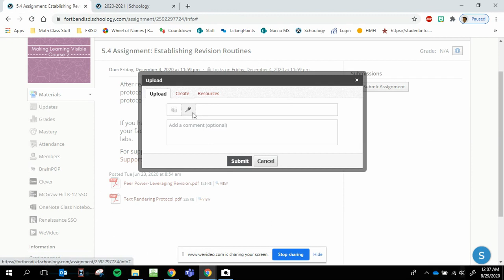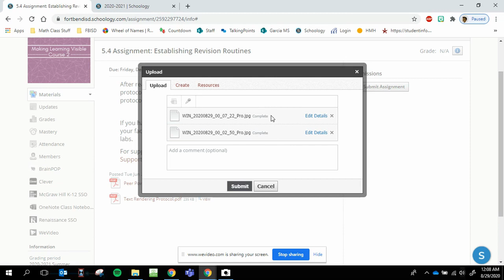How to Upload a Photo of Your Work in Schoology (Windows Computer)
How to take a photo on Windows 10 and upload it to Schoology